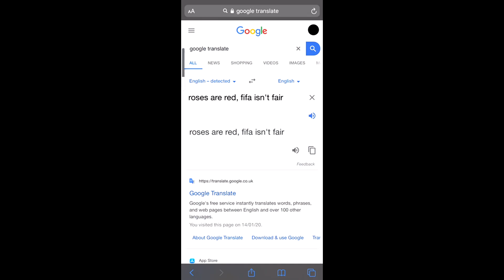Roses are red, FIFA isn't fair...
What is the goalkeeper doing?
Why are you THERE

FIFA rage video featuring nepenthez!

alternative titles:
nepenthez rage compilation
pen ref nepenthez
nepenthez why are you there
nepenthez pen ref
fifa rage compilation
fifa 21 rage compilation
fifa rage compilation
funniest rage in fifa